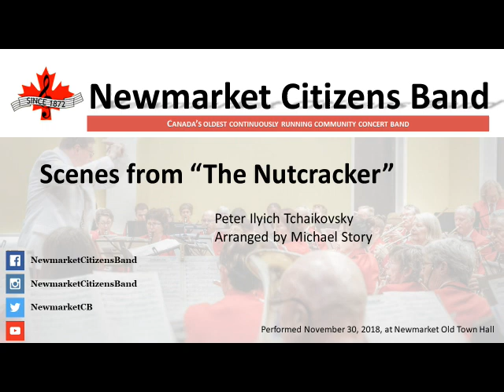Scenes from "The Nutcracker" arranged by Michael Story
Tchaikovsky's ballet "The Nutcracker" is a staple entertainment at Christmas and Michael Story's arrangement of the ballet suite for band highlights four familiar tunes from the original.  The Newmarket Citizens' Band performed it at their 2018 winter concert, "Comfort and Joy".

Michael Story received his music degrees from the University of Houston, where he was also assistant director of the Cougar Marching Band.  He is currently a full-time writer for Alfred Music, with over 1,200 compositions and arrangements published for a variety of wind ensemble and solo and smaller ensembles.

The audio was recorded by Colin Guenther at Newmarket's Old Town Hall on November 30, 2018.